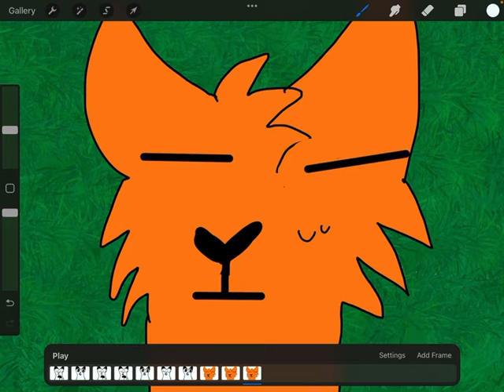Blackstar be like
Hope you guys enjoyed my little animation of Blackstar!